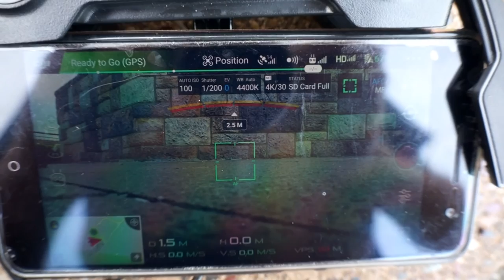Mount Coot-tha Lookout Brisbane - DroneSailor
This is the first in hopefully a series of vlogs featuring aerial shots - by the DJI mavic pro. The idea is to fly around Brisbane, Queensland, then all of Australia and eventually the rest of the world  :-)
Cheers, Drone Sailor

Soundtracks:
Moving Over by Silent partner
Malmo Sunrise by The126ers

Aerial shots: DJI mavic pro
Ground shots: Sony NEX 5T + my old Kogan Agora mobile

BTW, there is a small error in the video - did you notice it?